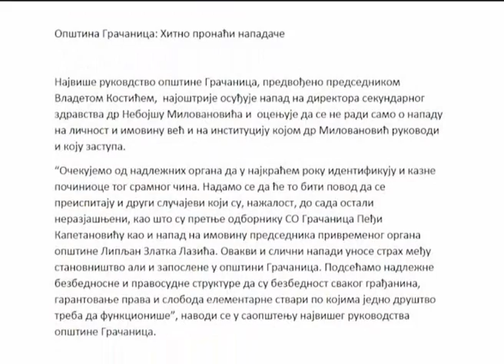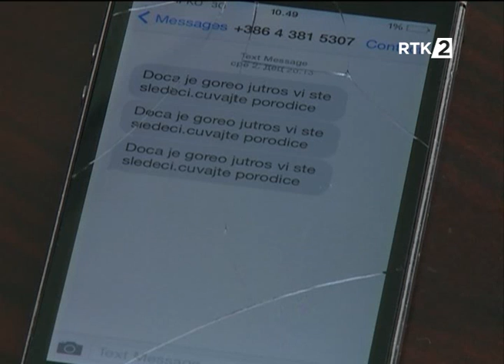Emisija Poglavlje RTK2 10 02 2016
Tema: Bezbednost u opštini Gračanica
Gosti emisije Poglavlje bili su: Vladeta Kostić- Gradonačelnik Gračanice, Bratislav Trajković - Komandir policije u Gračanici i Negovan Šaranović - Pravni zastupnik SGP